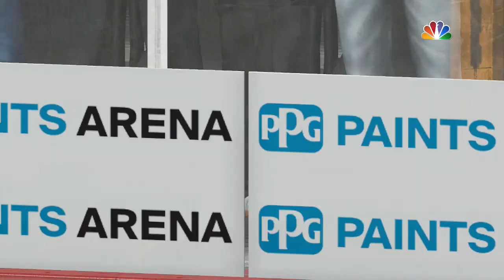NHL 18 HUT EP 6